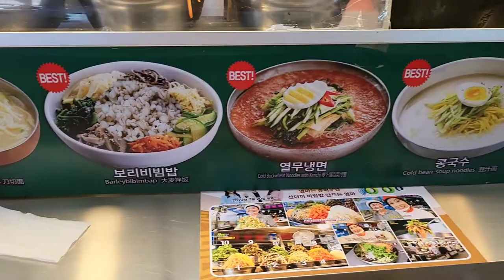Eating Kalguksu at Gwangjang Market in Seoul Korea (광장시장에서 칼국수먹기 )